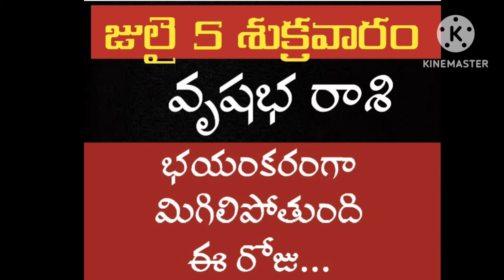వృషభరాశి జులై 05th పట్టిందల్లా |Vrushabharasi July 2024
వృషభరాశి జులై 05th పట్టిందల్లా |Vrushabharasi July 2024 | Vrushabharasi 2024

వృషభరాశి జులై 05thసంపూర్ణమైన ఆరోగ్యం|